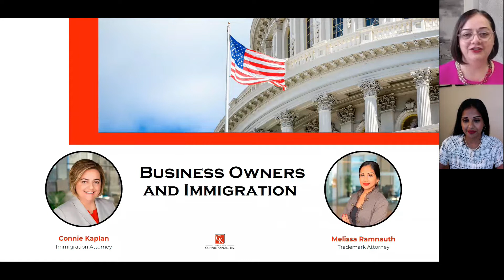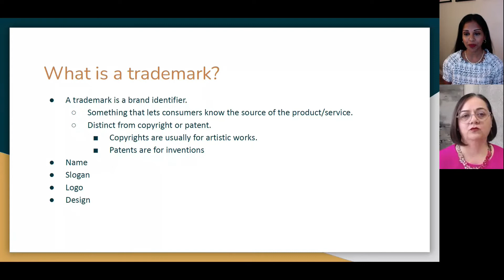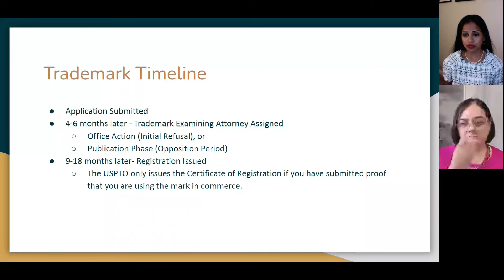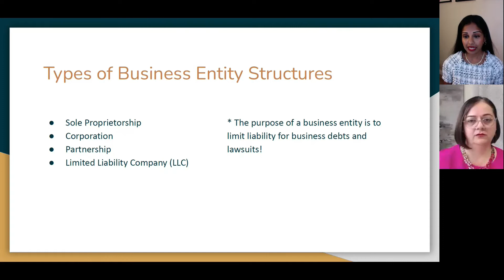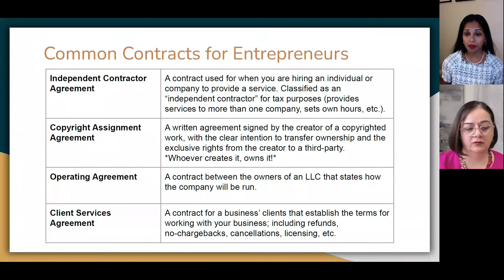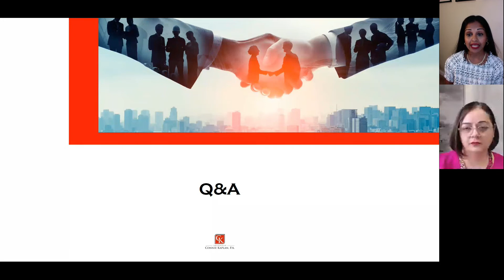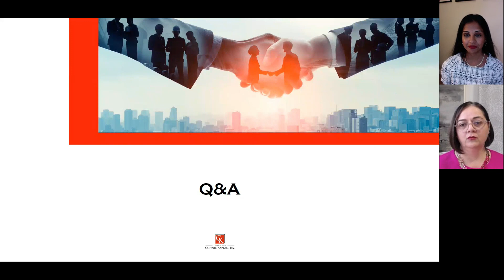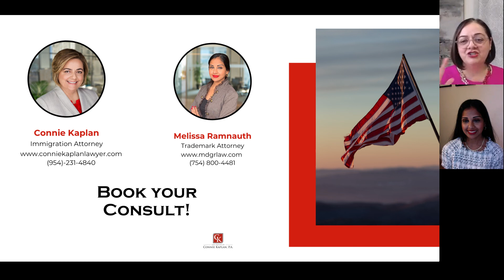WEBINAR - Q&A - Business owners and Immigration - Attorney Connie Kaplan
WEBINAR - Q&A - Business owners and Immigration

⚖️ Our Law Offices are located in Florida: 110 SE 6th St # 1736, Fort Lauderdale, FL 33301.

The Law Offices of Connie Kaplan, P.A. are dedicated to providing each client with the best possible representation for their immigration matter. We focus our law practice on family immigration issues and investor visa USA.

Immigration Lawyer Connie Kaplan, as an immigrant herself, knows first hand the struggles of the immigrant community in the US. She struggled through a variety of legal issues that spanned for more than 15 years and I was finally able to obtain permanent residency and citizenship.

As an advocate of the LGBTQ community for over twenty years, she knows that immigration issues in the United States can be complex and difficult, and this is only magnified when those coming or staying in the country identify themselves as LGBTQ.

This channel seeks to share the latest immigration news and talk about basic immigration concepts and common questions among the immigrant community.

00:00 - Introduction to Connie Kaplan’s Immigration channel
04:19 - What is a trademark?
07:05 - Trademark timeline
09:08 - Business formations
10:56 - Contracts
12:49 - How can trademarks save money?
15:21 - What is the difference bewteen trademarks and copyrights?
21:28 - What options do immigrants have?
23:33 - How much do I need to invest?
25:36 - Can I apply for an investor visa?
27:01 - Can I bring my family with me?
27:36 - Can business owners become citizens?
28:01 - Applications